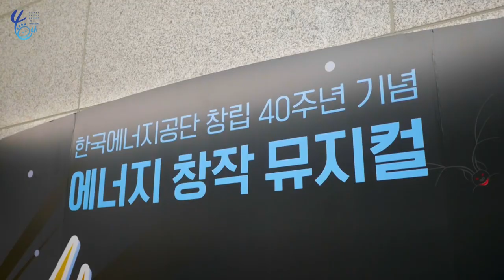에너지, 뮤지컬을 만나다 -에너지 창작뮤지컬, 쏠라맨과 펑펑마녀-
2020 한국에너지공단의 야심작!
에너지 뮤지컬, ”쏠라맨과 펑펑마녀”

코로나19로 잠시 쉬고 있는 정기공연 대신
랜선공연 속으로 고고고~⚡